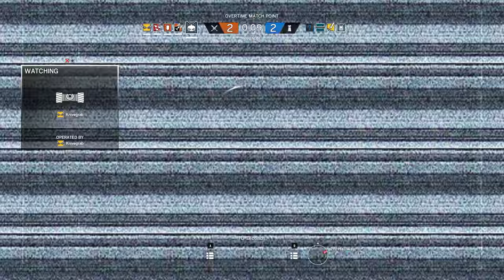Rainbow Six Siege + Part 762 + Coastline TDM Bomb + pcgaming crew